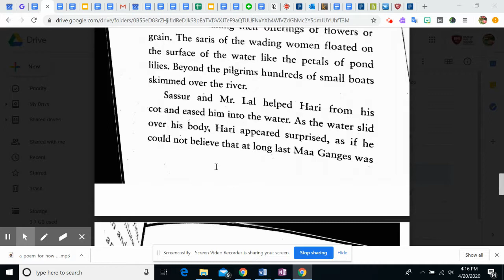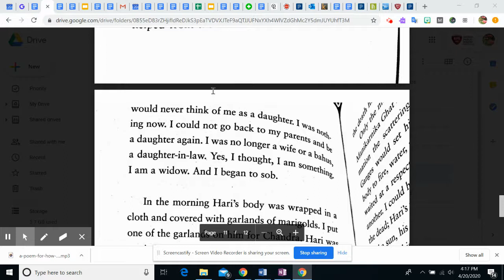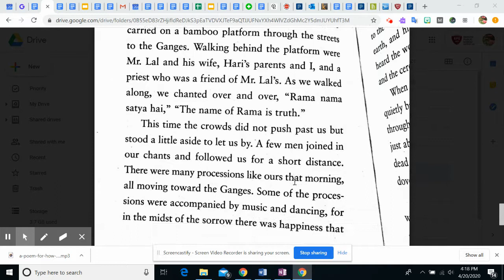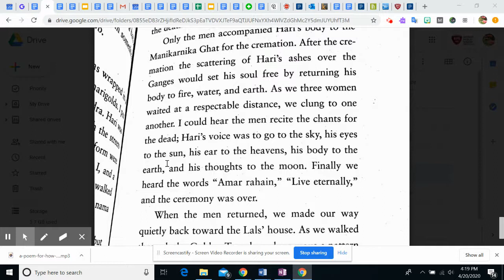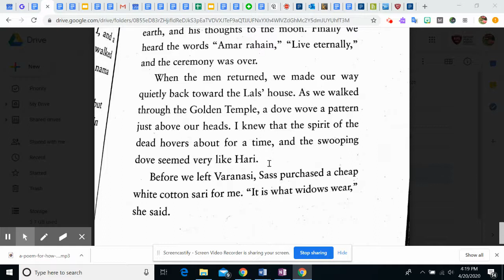Homeless Bird Chapter 3 Part 3